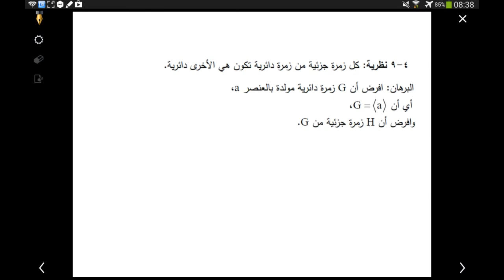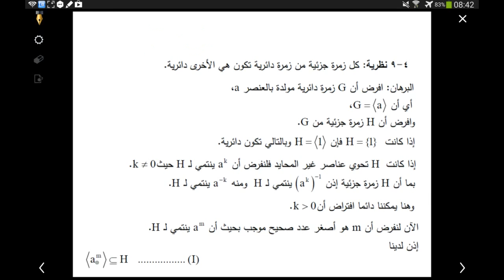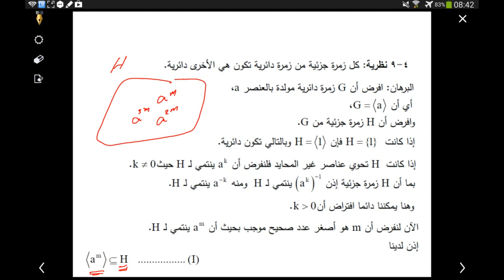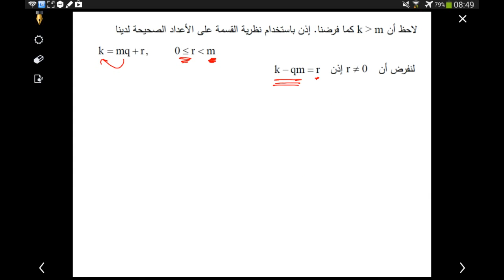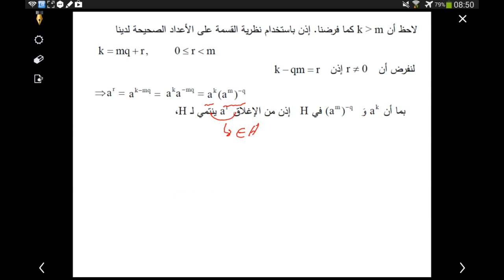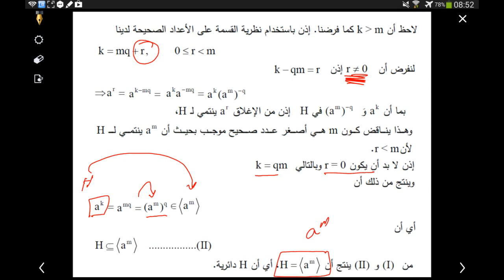نظرية الزمر - الباب الرابع - المحاضرة ٣